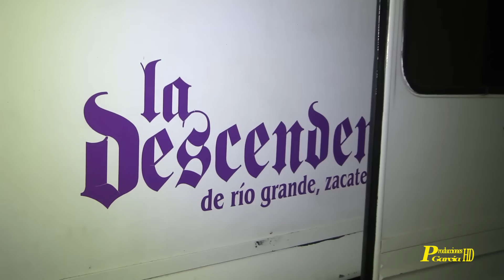Producciones Garcia en las Cañas 2016 Segunda Parte del dia 21 de mayo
Gracias a todos y cada una de la Familia Chacon por su preferencia y en Especial al Sr Juan Chacon.